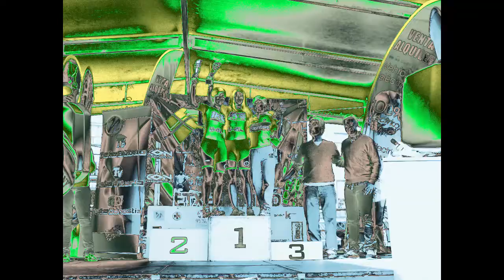etxebarri Roller 2015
CARRERA PATINES